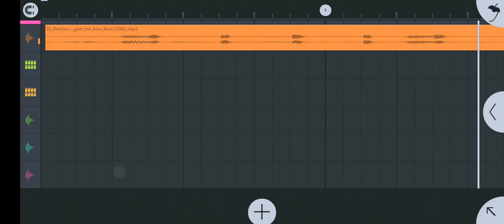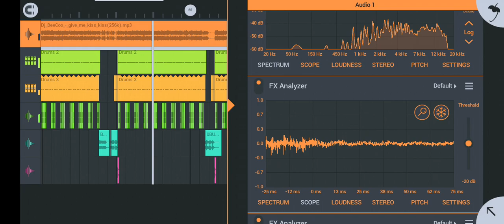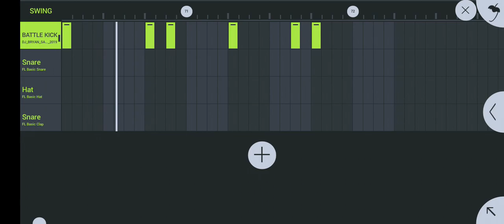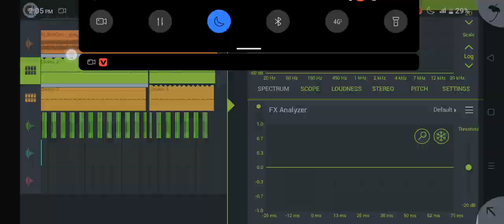GIVE ME KISS [ BATTLE REMIX ] BY TEAM ISLANDERS 💥